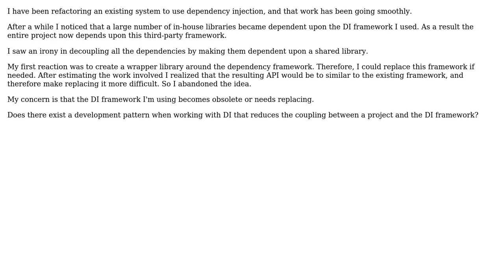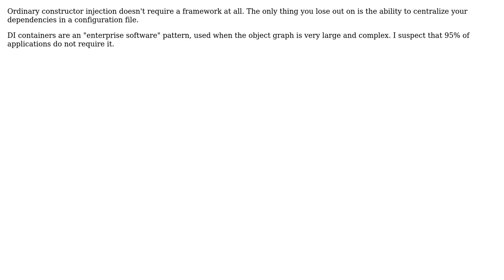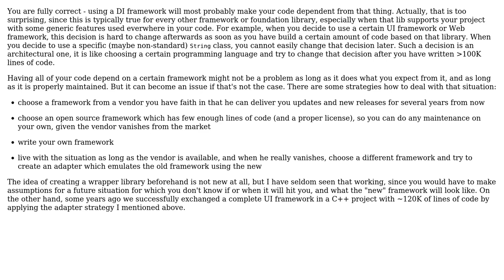Do dependency injection frameworks pose a dependency risk? (3 Solutions!!)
Do dependency injection frameworks pose a dependency risk?

With thanks & praise to God, and with thanks to the many people who have made this project possible! | Content (except music & images) licensed under CC BY-SA | Music | Images & others | With thanks to user Robert Harvey user Reactgular user maaartinus user Doc Brown and the Stack Exchange Network Trademarks are property of their respective owners. You are responsible for your own actions.